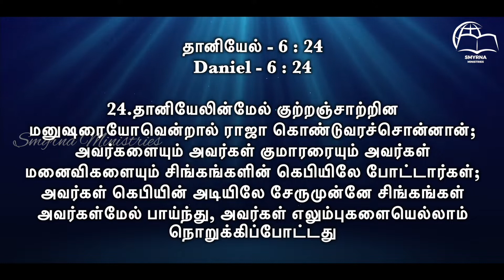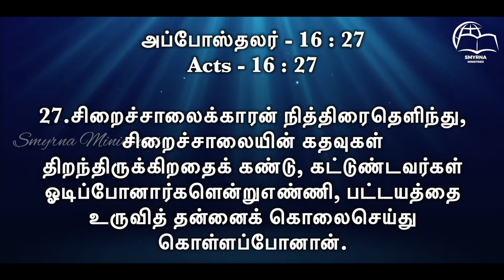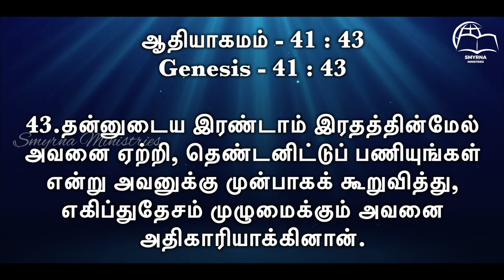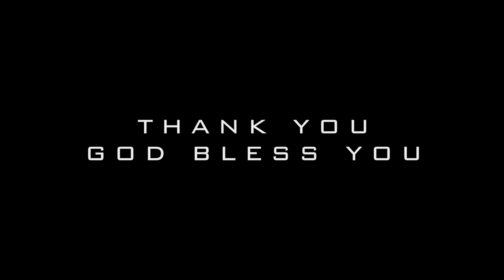நீதிமான் காக்கப்படுகிறான் || Friday Fasting Prayer || Sister.R.Beula Rajan || 30th September 2022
Watch Our Friday Fasting Prayer || நீதிமான் காக்கப்படுகிறான் || Sister.R.Beula Rajan || Smyrna Ministries || 30th September 2022